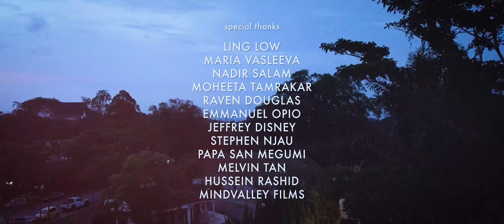OJ Law - Burning Out [Official Video]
Taken from the forthcoming album All Filter.  Out 29 February 2020.

Written, Shot, and Directed by: Al Ibrahim
Producer and First AD: Satpal Kaler
Gaffer and Assistant Camera: Talha KK
Drone Photograhy: Matej Valtr
Offline Editor: Allyson Yong
Online Editor: Al Ibrahim
Sound Design: Wong K Seng

Rest your weary soul
A break from the rat race
And climbing social ladders

You’ve been burning
You’ve been burning out

You need a holiday
You feel the walls get smaller and smaller.